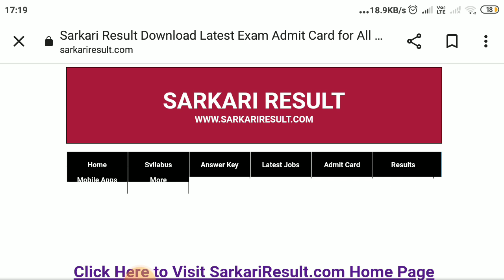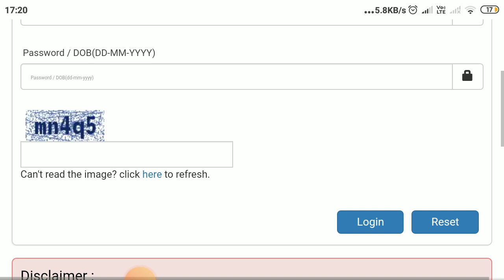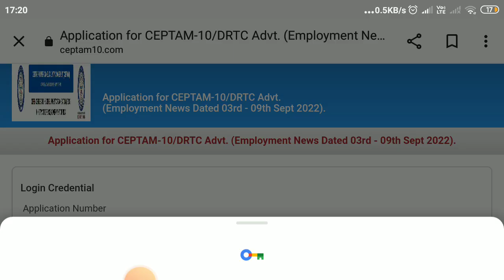drdo ceptam10 admit card 2022